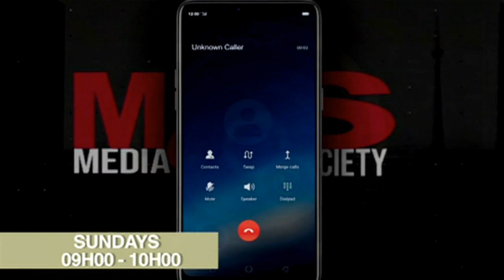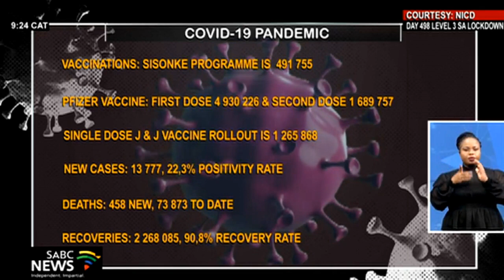Wolmaransstad residents in the North West concerned over police 'harassment'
Some residents of Wolmaransstad in North West have expressed concern at what they say is harassment by the police in their area.

They claim that police members don't follow proper protocol, when arresting alleged criminals.

 This comes in the wake of the arrest of some residents this week, allegedly without any reasons that they were aware of. Some residents who were allegedly targeted, are in hiding, claiming it's for their safety.

Zebilon Maine and video journalist Mzwakhe Tshabalala compiled this report.